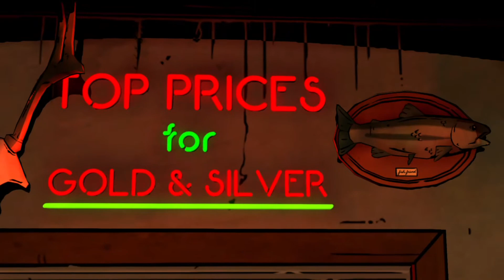The Wolf Among Us PS4 Gameplay Walkthrough Episode 4 Part 2 - Jersey Devil